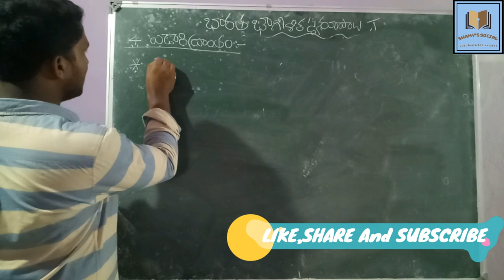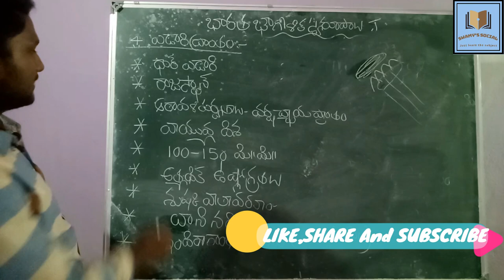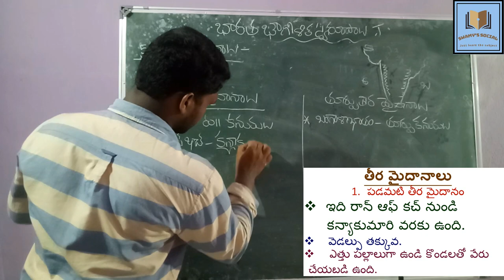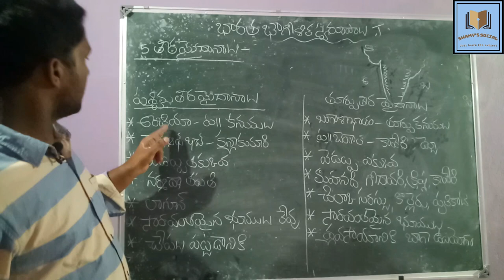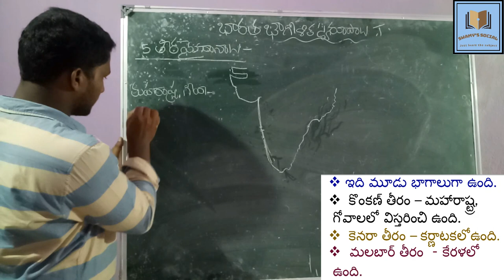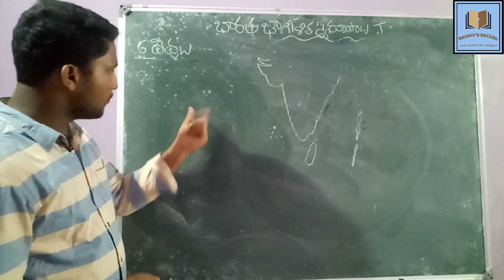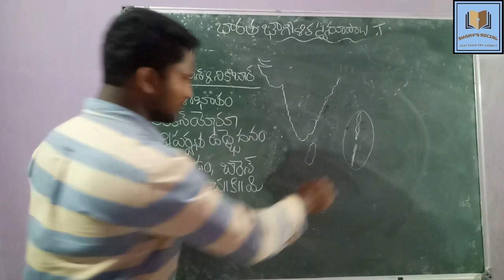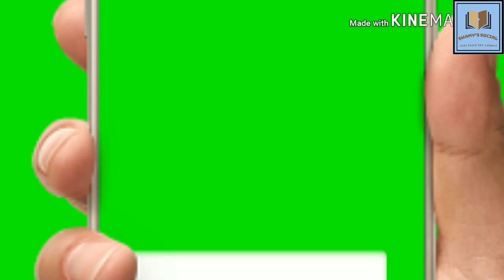భారతదేశ భౌగోళిక స్వరూపాలు 10వ తరగతి సోషల్ part 5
థార్ ఎడారి ,తీర మైదానాలు ,దీవులు